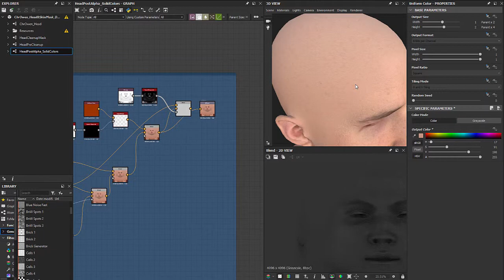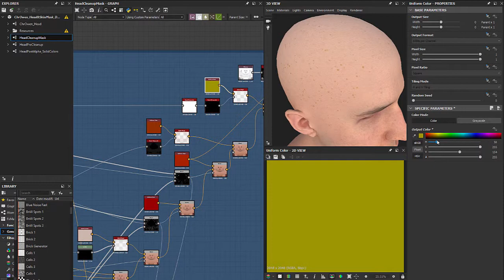Maya & Substance Designer Auto-Create Head Textures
I came up with a way to auto-fill head textures, the original idea was to quickly fix head scans. He had an auto-retopo solution and this was the second part of filling in any areas where there was hair or a head cap. Adjustments are for skin tone, freckles, bump, etc. This was done in Maya and Substance Designer